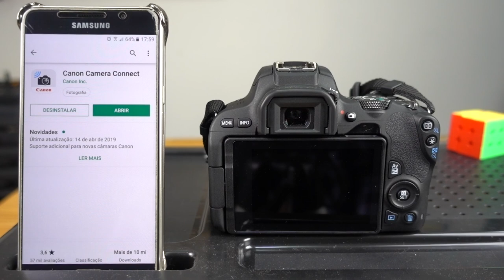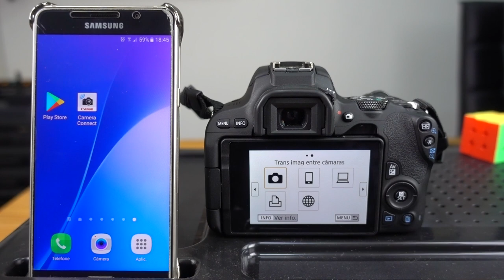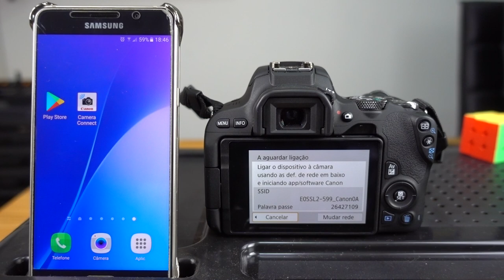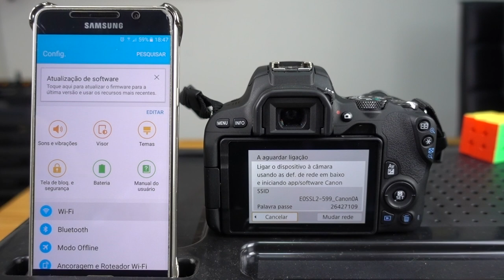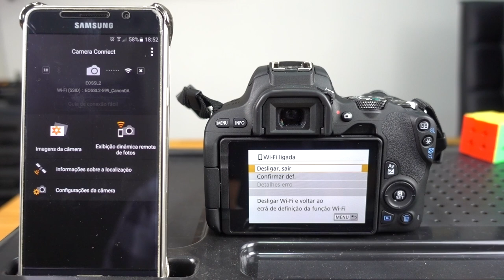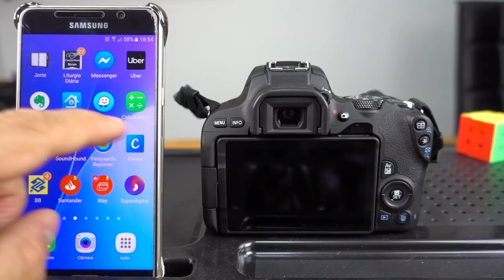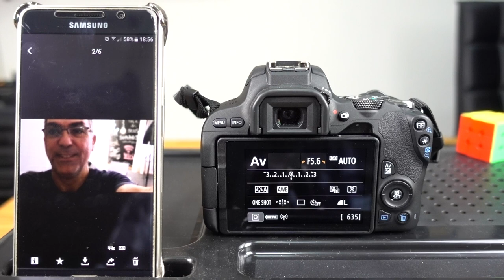Como Conectar no Wifi da Câmera Canon Sl2 e Transferir suas Fotos para o Celular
Hoje vou ensinar como vc pode conectar a sua câmera Canon SL2 no Wifi e transferir suas fotos e vídeos  para o seu celular ou smartphone via wi-fi.
Neste vídeo eu apresento um verdadeiro passo-a-passo para ajudar a vc conectar sua câmera Canon Sl2 ao seu celular ou smartphone usando uma conexão wifi e o aplicativo Canon Camera Connect, para vc saber como conectar sua câmera  canon no celular celular.
Vai ser um tutorial mostrando um setup bastante completo de como conectar no wifi da câmera para que vc possa transferir suas fotos e vídeos sem problemas.
Espero que aproveitem, mais este vídeo. Forte abraço

🎥  Câmera : RX100
 🔊  Captação de Áudio: Zoom H1+Sony ECM-CS3
 🎶  Atribuições das Músicas: Biblioteca do Youtube